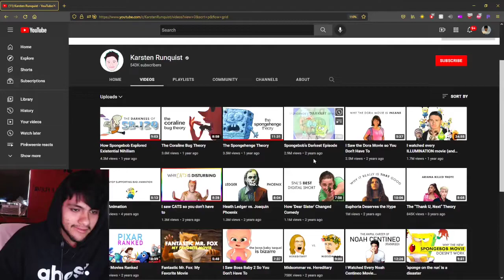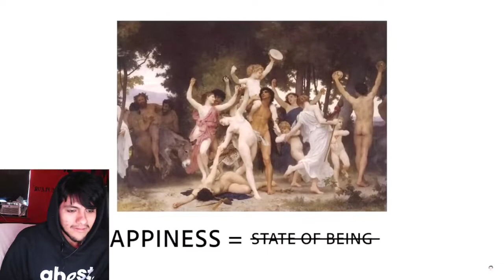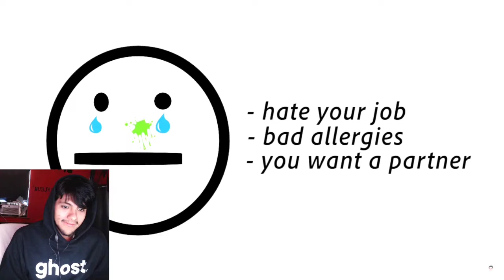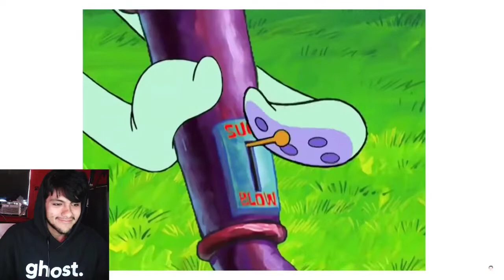Pinkweenie reacts to Spongebob's Darkest Episode